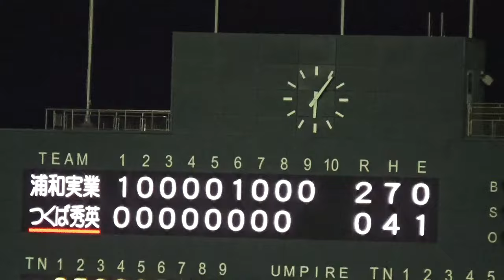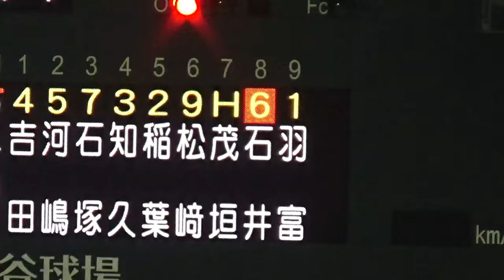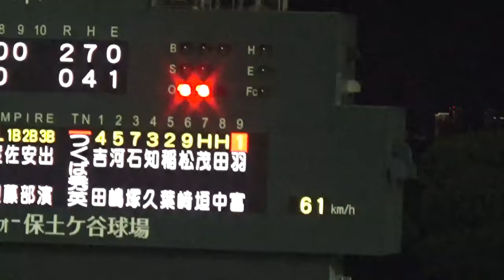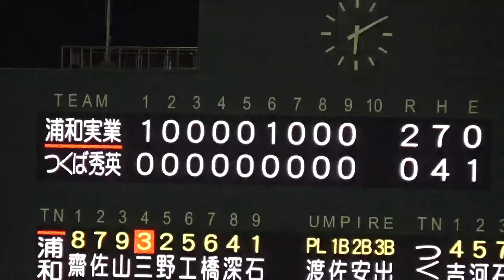勝てばセンバツに大きく前進する大事な一戦！2点差で迎えた最終回／決着の瞬間／9回裏ノーカット（2024秋季関東大会 つくば秀英vs浦和実業）